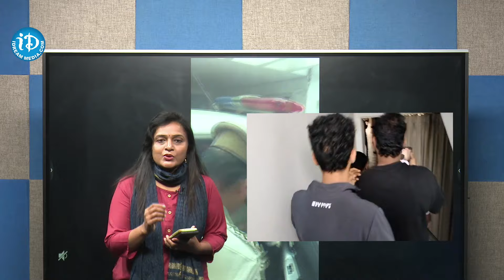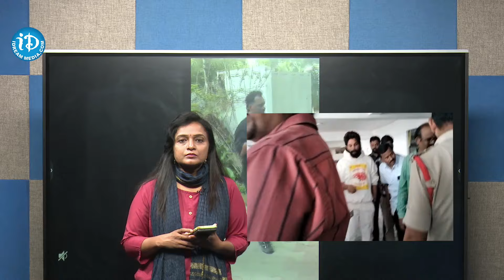రంగంలోకి చిరంజీవి ! Allu Arjun Arrest | Trending News | iDream Vijayawada